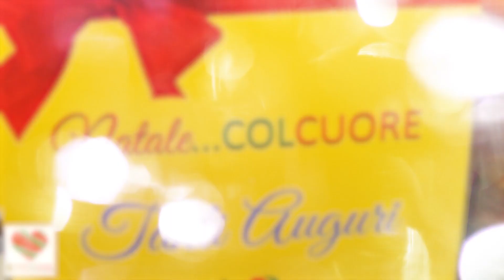I PACCHI NATALIZI DI TERNI COL CUORE